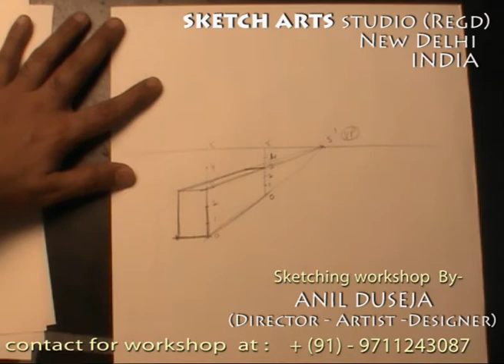sketching workshop part 25, how to draw roadside view, market view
This type of questions are asked in NATA exam to draw the market scene or road side view.
any artist or designer must be able to sketch anything for any purpose from imagination. after attending my sketching- designing workshop anyone can achieve that level.
I undertake such workshops for sketching & designing fields entrance exam preparation also such as NATA, JEE B.ARCH, NIFT, NID, DCA, JAMIA, CEED, CEPT, JJ COLLEGE OF ARTS etc. to study in India & train students on sketching & designing portfolio to study abroad as well.